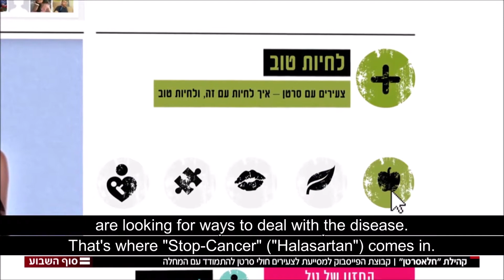חלאס אבטלה -מתוך כתבה של חדשות 2